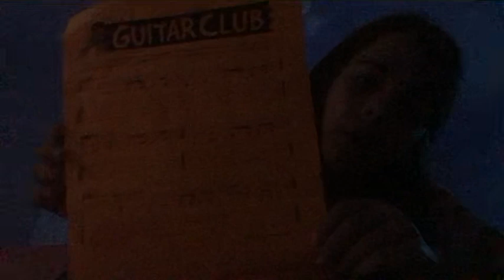Music video go team go